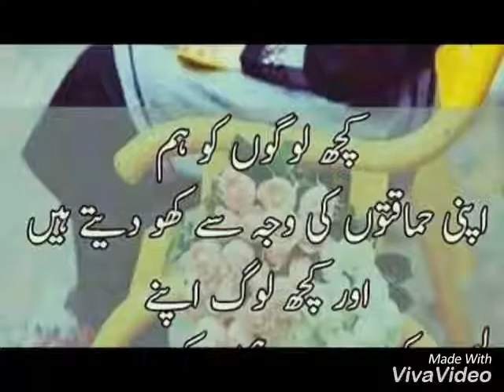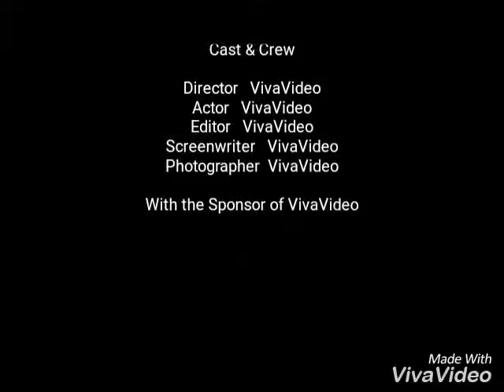Gujarat Pakistan Mirza baig